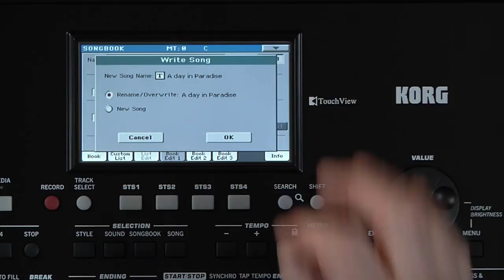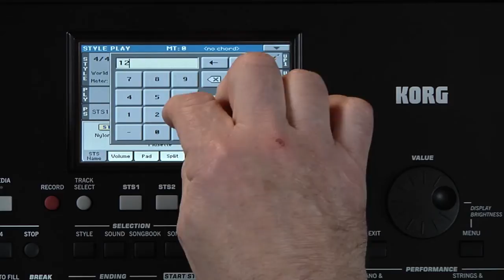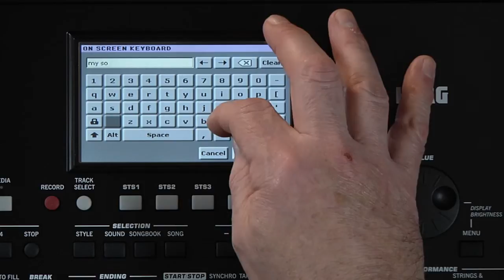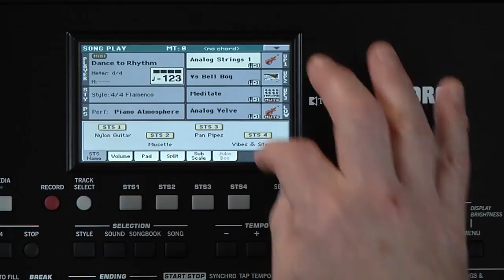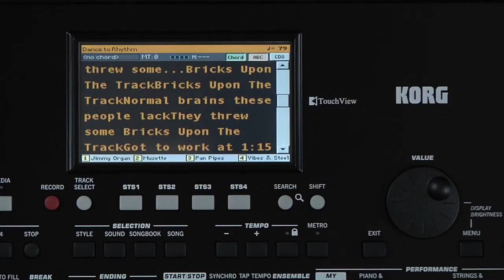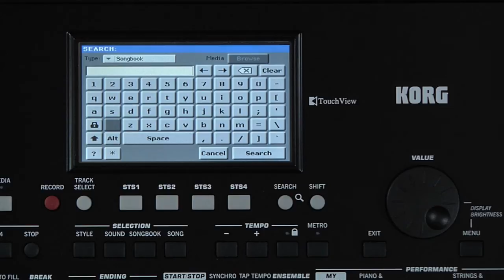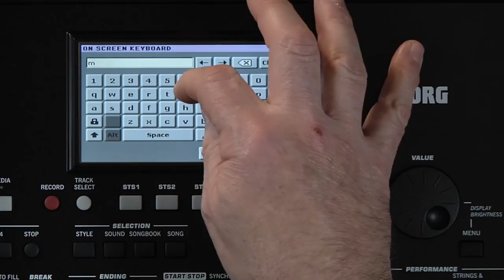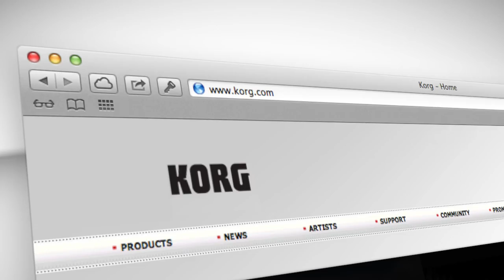5 - KORG Pa300 - Manuel vidéo : Le Songbook (La Boite Noire)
Manuel vidéo de l'arrangeur Pa300